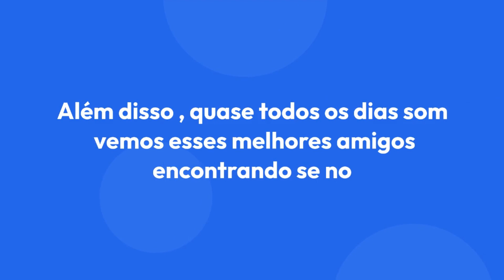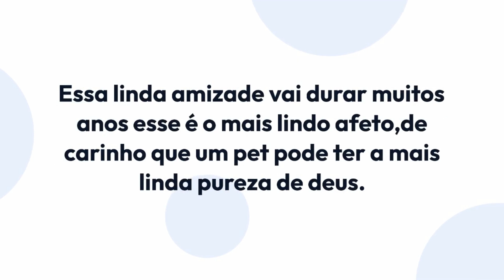Uma grande amizade entre um senhor e um cão